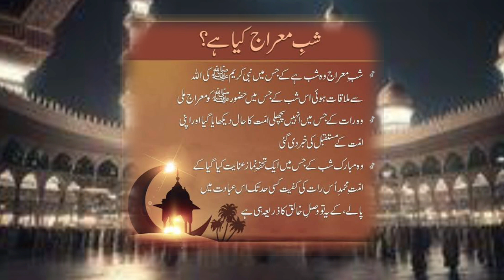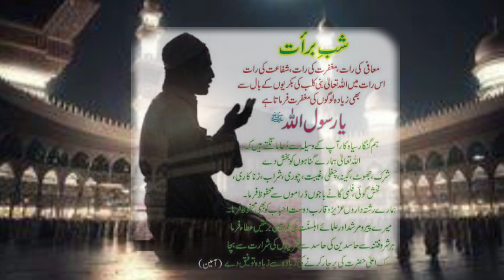Bayan // Bayan on shab e meraj // shab e Barat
banyan on shab e meraj/ barat